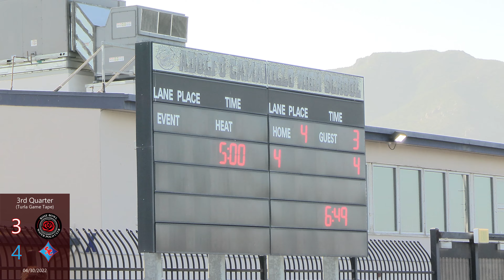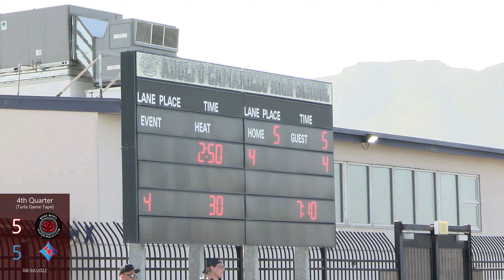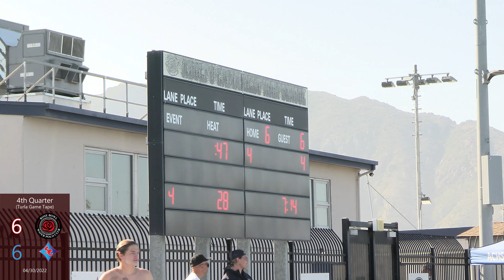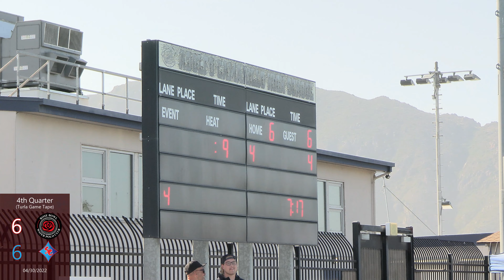2022/04/30 18U Rose Bowl vs South Coast (6.2-6.3)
2022 Futures League
Week 6, Game 1
Thousand Oaks High School
(Canon G50)